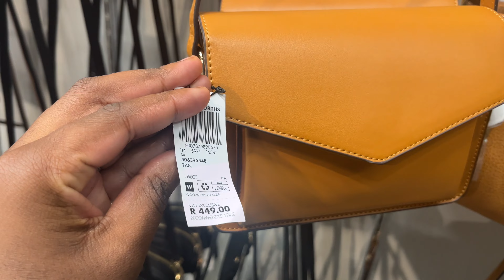Vlog |Mom &Daughter Date |pleasesubscribe Mummy and Daughter Love